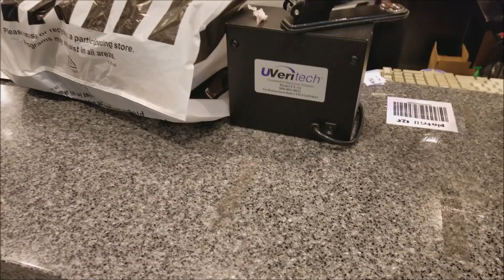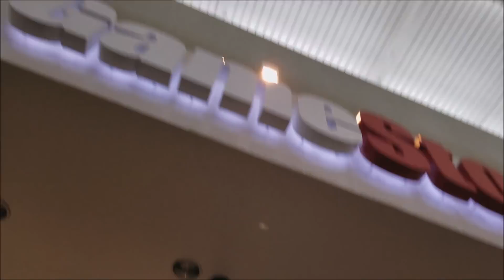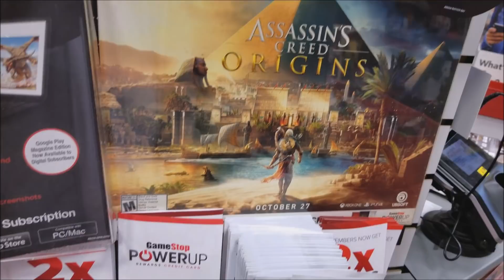WHAT DID WE COPP!!! SNEAKER SHOPPING WITH JAYY!!!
JAYYS GAMER TAGG ayojyrian561 ON XBOX 1

YOU CAN SEND STUFF TO:
MIKE RICH